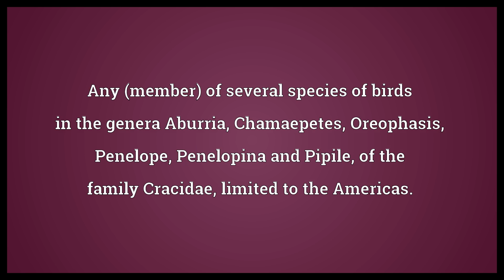Guan Meaning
Video shows what guan means. Any (member) of several species of birds in the genera Aburria, Chamaepetes, Oreophasis, Penelope, Penelopina and Pipile, of the family Cracidae, limited to the Americas..  Guan Meaning. How to pronounce, definition audio dictionary. How to say guan. Powered by MaryTTS, Wiktionary